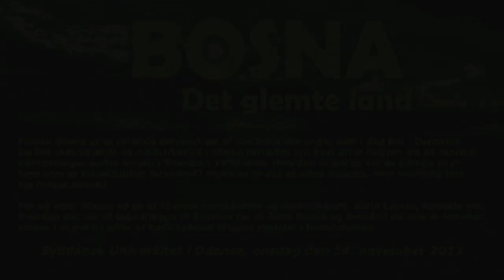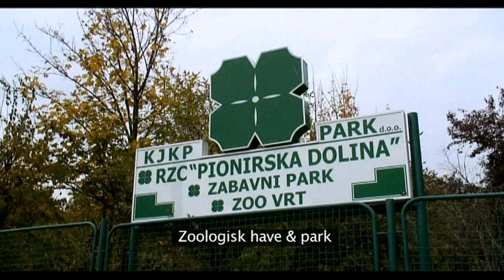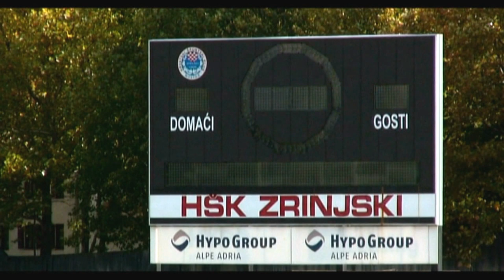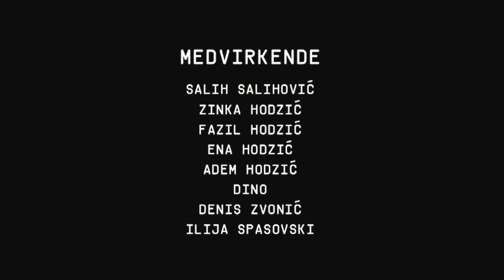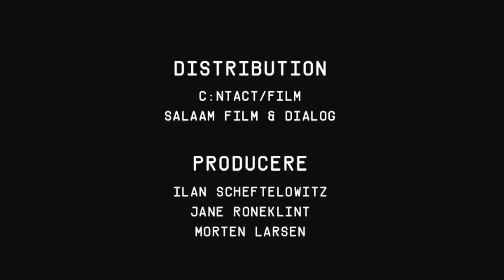Bosna - det glemte land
Filmen Bosna er et rørende selvportræt af fire bosniske unge, som i dag bor i Danmark.
De fire instruktører og medvirkende i filmen fortæller om livet efter flugten fra de etniske
udrensninger under krigen i Bosnien i 1990'erne. Hvordan er det at vende tilbage til et
land som er fuldstændigt forandret? Hvordan er det at være bosnisk, men samtidig føle
sig meget dansk?

Før og efter filmen vil en af filmens instruktører og medvirkende, Aldin Lemes, fortælle om, hvordan det var at tage tilbage til Bosnien for at filme Bosna og hvordan de selv er kommet videre i et nyt liv efter at have oplevet krigens rædsler i barndommen.

Syddansk Universitet i Odense, onsdag den 14. november 2012